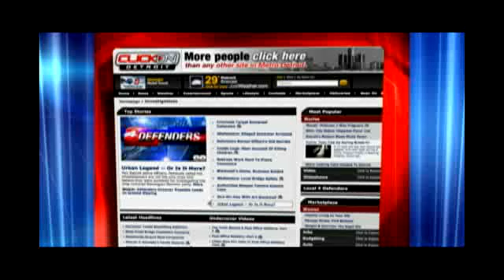Bernard Kilpatrick Skips Deposition; Carlita Testifies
August 11, 2010 - Channel 4